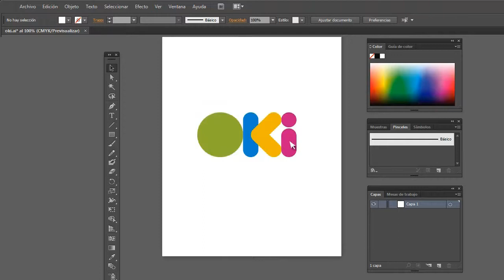Comglobal expertos en creatividad